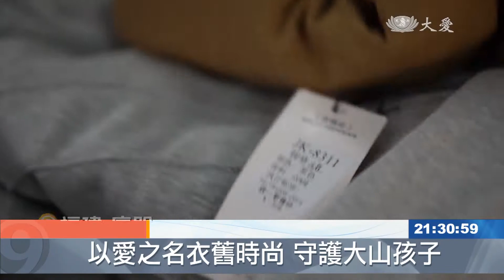廈門十中隴愛行 二手衣物守護甘肅三十里鋪中學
中國大陸幅員遼闊，東部沿海城市的發展快速且進步，但西北部靠山的城市，因為交通、資源不足等原因，城鄉差距大。為了拉近這樣的差距，政府推行東西協作，就是讓沿海的城市，去幫扶內地的城市，福建廈門十中與甘肅的三十里鋪中學，就這樣變成了姊妹校，他們從2017年開始互幫互助，最近廈門志工收到一批服裝廠商送來回收的二手新衣，他們委請十中的孩子整理，並親自送進大山裡。

一箱一箱連吊牌都沒拆的衣服，是泉州、廈門兩地的服裝廠商，庫存或斷碼過季的產品，他們拿來給慈濟回收，如今志工要讓這些衣物發揮大效用

慈濟志工 魏美蘭：「你要抱著為好朋友選衣服的心態，你要很用心地 要代表你的眼光，幫他選這套衣服。」

配合政府推行的東西協作送愛，廈門慈濟志工，讓十中的學生認領了這批二手新衣，親師生利用課餘時間整理衣物，並親自把大家的愛，送進大山裡

歷時一個多月的衣物挑選及打包，廈門十中的孩子終於完成任務，五月初更親自跟隨志工及師長們，走進大山，拜訪這些看似熟悉卻又陌生的學伴

聲音：廈門十中學生 曾文鑫：「雖然他(馬軍)跟我是同齡人，但是因為我們處在的地方，不一樣 他卻比我辛苦那麼多，我覺得我自己還是很幸福的。」

因為生長之地不同，造就了不一樣的生活態度，孩子們的交流，真切樸實，師長與志工，也送上祝福

三十里鋪中學校長 祁曉娟：「希望你 運用知識的翅膀，飛向更廣闊的藍天，(謝謝校長)。」

慈濟志工 柯春霞：「我們不要用一次性的筷子，我們就用這種自帶的(環保筷)，然後筷子也是代表快快樂樂，祝福妳這一生，平平安安 快快樂樂，來 祝福妳。」

跨越2500公里的愛，從沿海城市，送進了貧瘠的黃土高原，這分交流打開了大山孩子的視野，更讓都市長大的學子，懂得珍惜眼前的幸福。